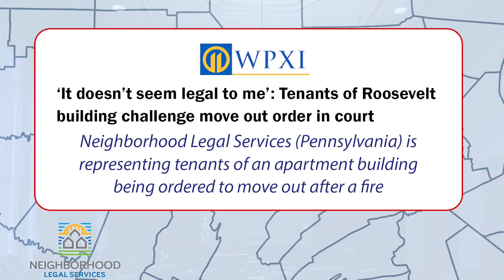LSC Grantees in the News 1-13-2023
Alaska Legal Services Corporation - 3 tangible ways to ensure low-income Americans get the legal help they need

Iowa Legal Aid - Iowa City gives Shelter House $1.1 million for eviction prevention and diversion program

Neighborhood Legal Services (Pennsylvania) - ‘It doesn’t seem legal to me’: Tenants of Roosevelt building challenge move out order in court

Legal Aid of Nebraska - Nebraska Supreme Court hears ‘landmark’ case of evicted tenant

Georgia Legal Services Program - Kiosks to help low-income rural Georgians with legal services